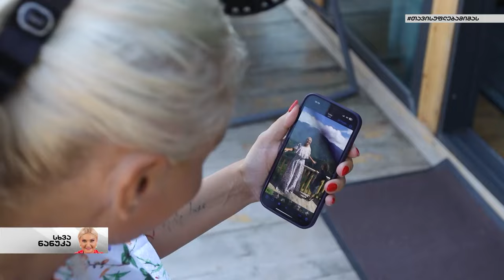სხვა ნანუკა - მოგზაურობა აჭარაში